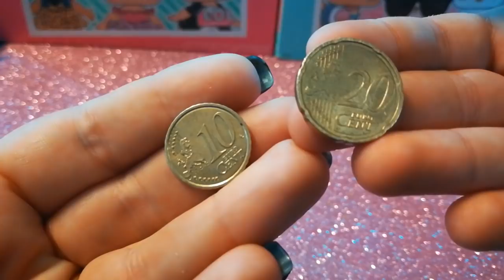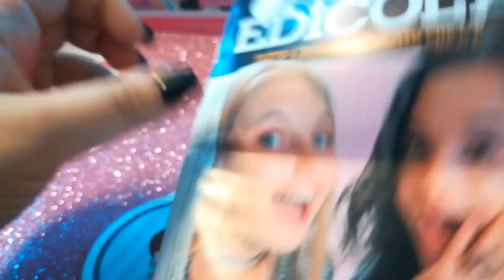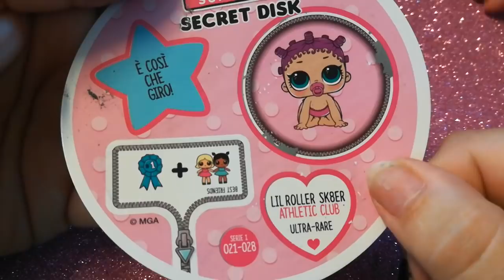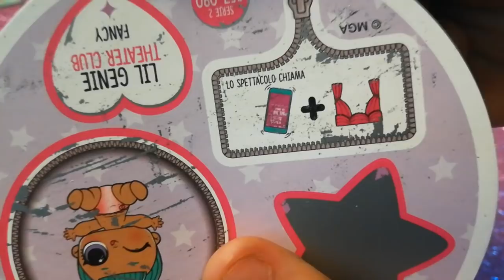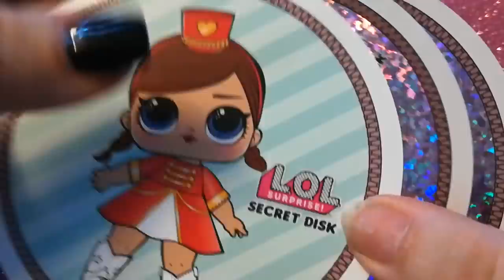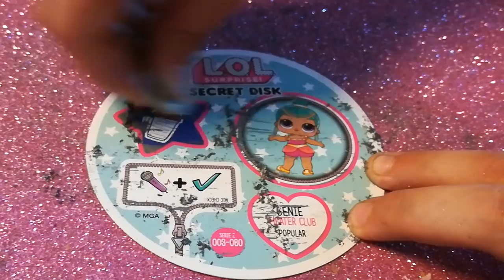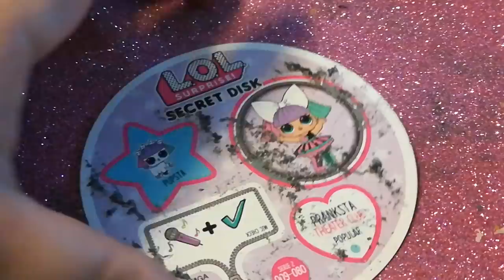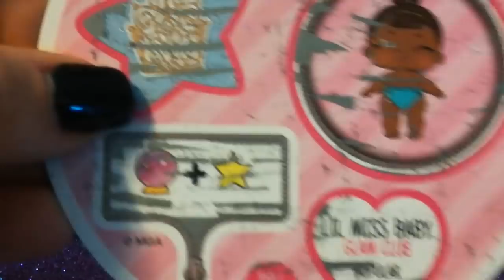Grattiamo I nuovi secret disk lol surprise!!!!